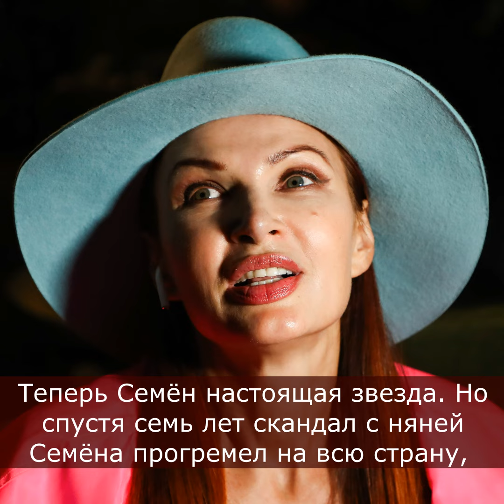Мертвый ребенок, даун и "израильский" сын: Несчастья Эвелины Блёданс